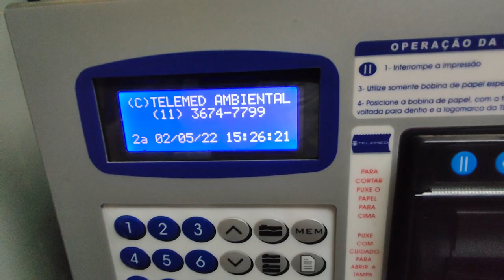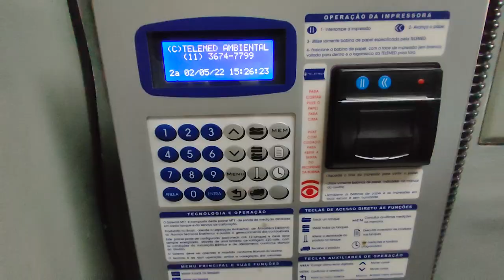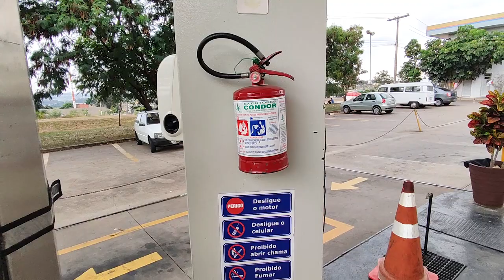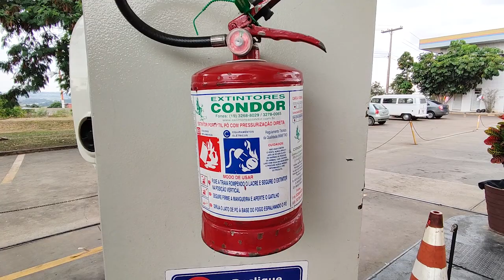EQUIPAMENTOS UTILIZADOS NA OPERAÇÃO DOS POSTOS DE COMBUSTÍVEIS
Sua generosa contribuição, independentemente do montante, desempenha um papel crucial em nosso trabalho contínuo de produzir conteúdo de qualidade.

Em mais um vídeo da escola do frentista vamos falar dos equipamentos utilizados na operação dos postos de combustíveis.

No posto de combustíveis vamos encontrar diversos equipamentos para a nossa operação. Um dos principais equipamentos utilizados na operação dos postos de combustíveis é o compressor de ar.

O compressor de ar leva ar continuo para a rampa da tróca de óleo e também para os calibradores de pneus.

Existem vários equipamentos utilizados na operação dos postos de combustíveis, tais como: Bico de abastecimento, aferidor, saca filtro, saca amostra, extintores, maquininha de cartão e muitos outros equipamentos.

Procuramos mostrar nesse vídeos apenas alguns equipamentos utilizados na operação dos postos de combustíveis. Você vai encontrar uma infinidade de equipamentos na operação do posto.

Mas nesse vídeo da escola do frentista procuramos mostrar os principais equipamentos utilizados no posto de gasolina.